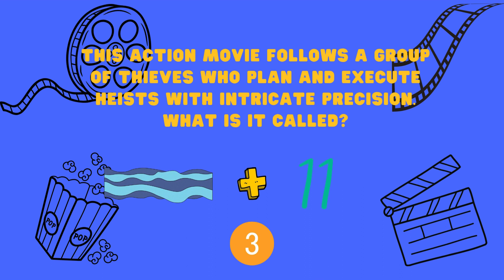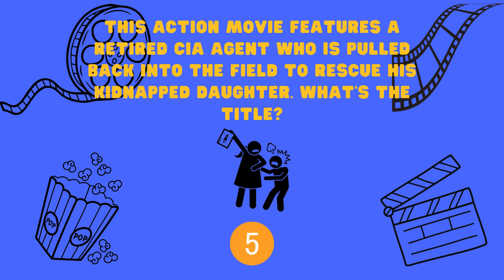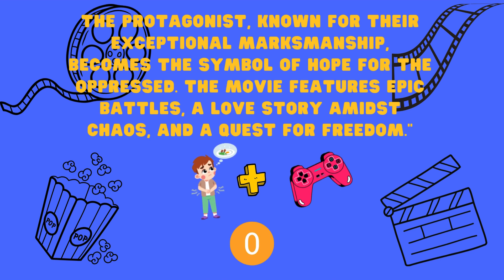Guess the Action Movie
Welcome to our thrilling YouTube channel, where the magic of movies and the excitement of guessing games collide! Get ready to put your film knowledge to the test as we dive into the world of "Guess the Movie" challenges.